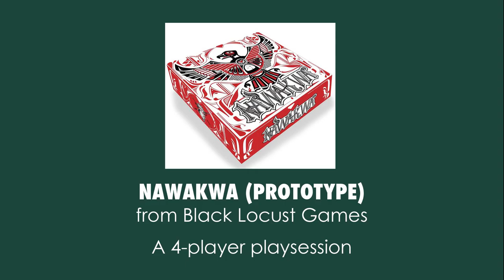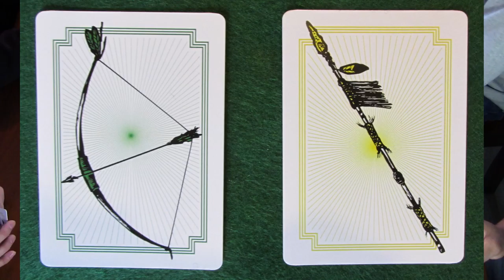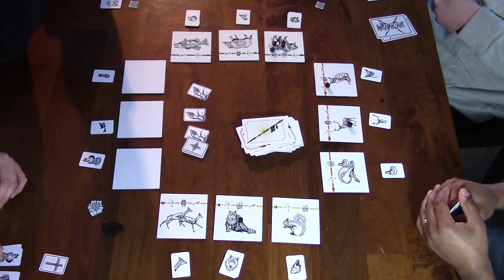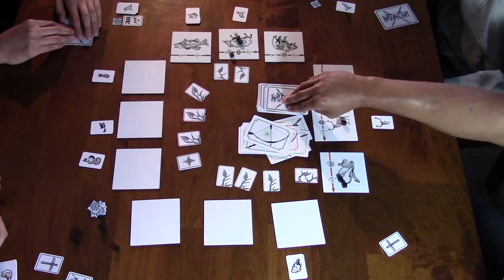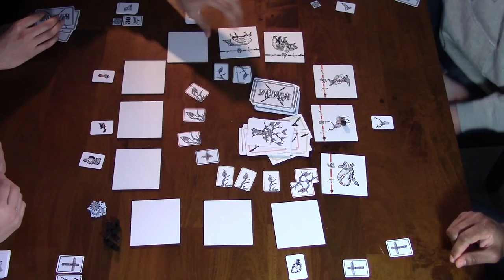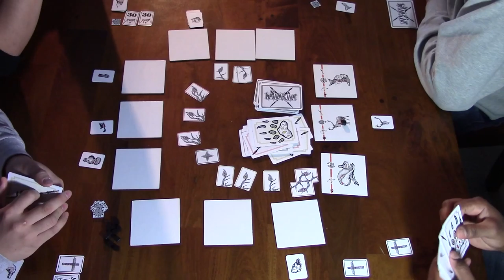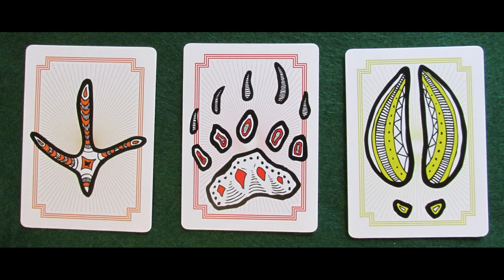Nawakwa Prototype 4-Player Play Session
The Out of Space Crew playtests a 4 player play session of Nawakwa from Black Locust Games. As winter creeps closer and closer, each player must lead their tribe in successful hunts while leading others astray to ensure their own survival.  Please note that this is a prototype version with rules and components still subject to testing and changes.  The rules are being revised as you watch this, so we'll also be tracking the game's progress.  Check out our overview video for a description of components as well as rundown of gameplay.